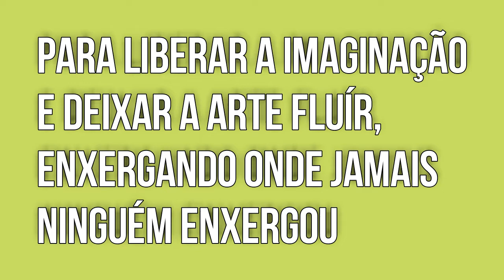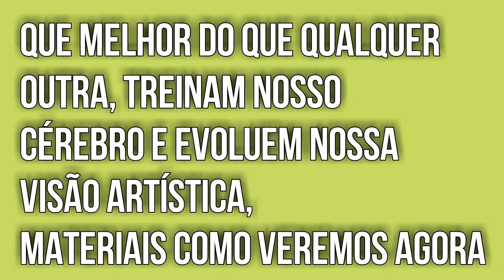LIBERTE A VISÃO ARTÍSTICA QUE EXISTE EM VOCÊ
UM BONSAÍSTA SÓ SE TRONA UM BONSAÍSTA APARTIR DO MOMENTO EM QUE ELE ENTENDE E APRENDE A SE DESCONECTAR DO MUNDO E SENTIR, OUVIR E ENXERGAR O QUE QUALQUER PLANTA ESTÁ LHE MOSTRANDO !